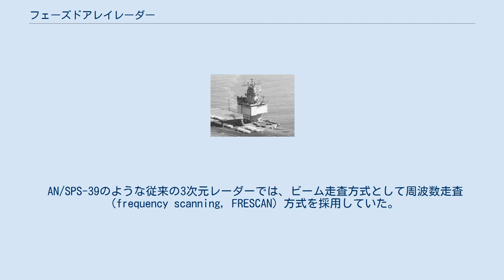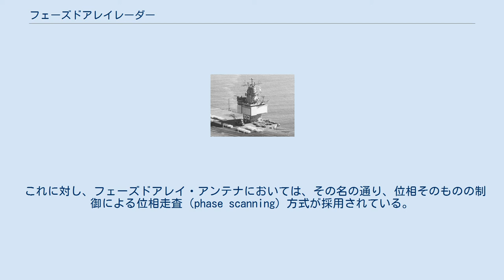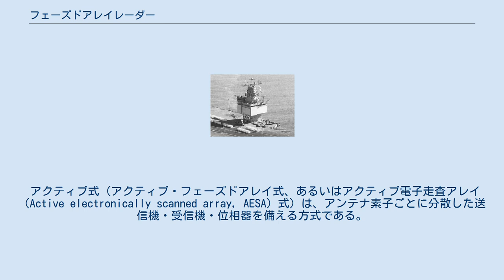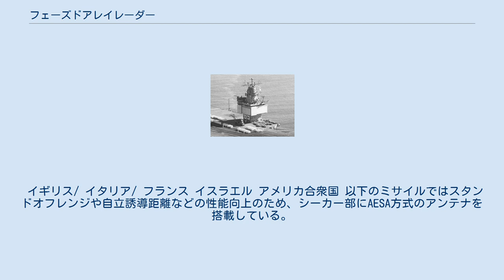フェーズドアレイレーダー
アラスカ州にあるフェーズドアレイレーダー（PAVE PAWS）写真左下の車両との大きさに注目されたい。
艦船・航空機用はこれより小さい。
 フェーズドアレイレーダー（英語: Phased Array Radar, PAR、位相配列レーダー）は、フェーズドアレイ型のアンテナを採用したレーダーのこと。
フェーズドアレイ・アンテナは、アレイアンテナのうち、ビームの制御をアンテナ素子の励振係数の相対位相によって行うもののことを指す。
電子走査アレイ（英: Electronically Scanned array, ESA）アンテナとほぼ共通の概念であるが、一部に、それぞれ片方の概念しか当てはまらないものもある。
 AN/SPS-39のような従来の3次元レーダーでは、ビーム走査方式として周波数走査（frequency scanning, FRESCAN）方式を採用していた。
これは周波数を変化させることで各アンテナ素子の位相を擬似的に変化させてビームを走査するものであり、ビームの指向については比較的自由度が低かったため、多くの場合、垂直方向の走査のみをFRESCANとして、水平方向の走査はアンテナを直接指向する機械式としていた。
 これに対し、フェーズドアレイ・アンテナにおいては、その名の通り、位相そのものの制御による位相走査（phase scanning）方式が採用されている。
これは、各アンテナ素子（放射素子）に移相器を接続し、移相量を制御することでビーム走査を行う方式である。
移相器によって移相量を任意に設定できることから、FRESCAN方式と比して自由度が極めて大きくなっている。
 フェーズドアレイ・アンテナでは、アンテナ素子・移相器と送信機・受信機の関係に応じて、パッシブ式とアクティブ式に大別できる。
 パッシブ式（パッシブ・フェーズドアレイ式、あるいはパッシブ電子走査アレイ（passive electronically scanned array, PESA）式）では、送信機と受信機は各アンテナに1組ずつしか備えられず、この送信機によるレーダー出力が、導波管によってそれぞれの放射素子（移相器とセットになっている）に分配されてゆく。
このため、送信機はかなりの大出力となっており、この送信機に故障が生じるとレーダーとしての機能の喪失に直結する。
 また、航空機用では、目標の距離や方位を正確に測定する場合、単一の周波数で高出力でビーム幅の狭い電波を発射しなければならず、これが被探知の可能性を高めている。
 アクティブ式（アクティブ・フェーズドアレイ式、あるいはアクティブ電子走査アレイ（Active electronically scanned array, AESA）式）は、アンテナ素子ごとに分散した送信機・受信機・位相器を備える方式である。
それぞれのアンテナ素子からの送信電力は小さくても済むことから、半導体化されていることが多い。
この場合、放射素子が多数であるので、放射素子ごとか数個単位で、送信パス・受信パスそれぞれの位相を任意に調整できる位相器を含む送受信モジュール（T/Rモジュール）を配列する。
これによってビームの指向制御を行うとともに、空間的に電力合成することによって等価的に大きな送信出力を得ることができる。
 また、航空機用では、アンテナ素子ごとに発射される電波の周波数を変えて、出力の弱い様々な周波数帯の電波を様々な走査方向やパターンで発射することが可能であり、目標から反射して戻ってくるこれらをすべて受信して集めてコンピュータで処理することで目標を探知する。
また、様々な周波数帯の電波を発射するというスペクトラム拡散の機能は、周波数も広範囲に広がり、電波出力が小さいため、被探知の可能性を少なくすることができる。
 AESA式の場合、幾つかのT/Rモジュールが故障しても、レーダ全体への影響は軽微である。
また半導体化によって個々のT/Rモジュールの信頼性も向上している。
 原子力空母「エンタープライズ」の艦橋（1962年2月10日撮影） 艦橋の4面に設置された2種類のアンテナのうち、横長のレーダーがAN/SPS-32、縦長のレーダーがAN/SPS-33。
 イギリス/ イタリア/ フランス イスラエル アメリカ合衆国 以下のミサイルではスタンドオフレンジや自立誘導距離などの性能向上のため、シーカー部にAESA方式のアンテナを搭載している。